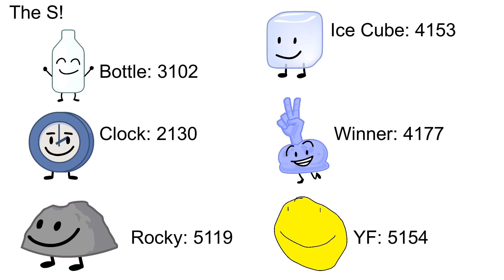TPOT 7 Voting Results [SPOILERS]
Note: The votes are not 100% accurate and the votes shown are designed to be close to the exact numbers.